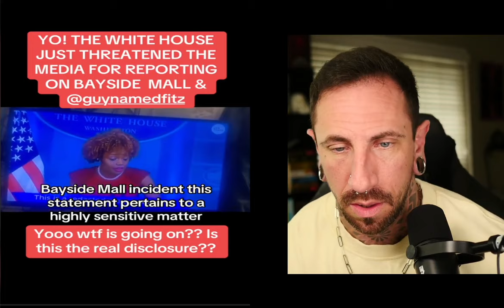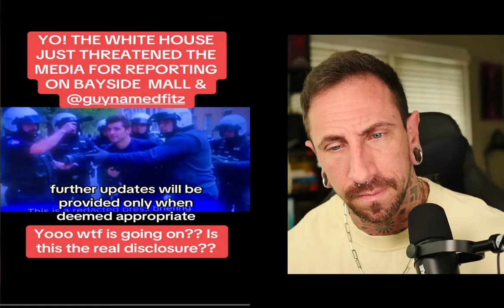Crazy Videos That Will Keep You Up At Night (pt. 86)